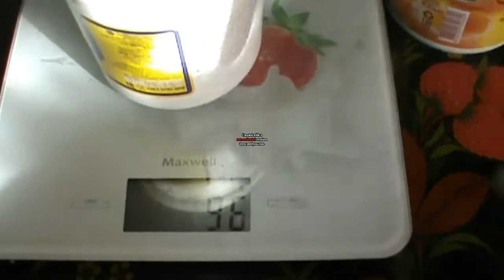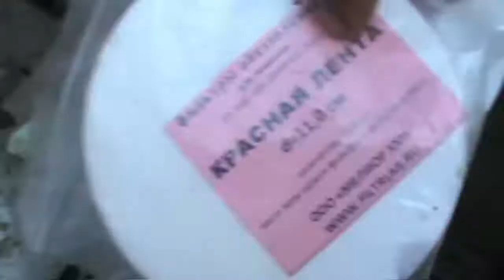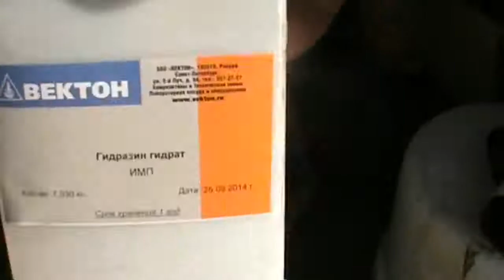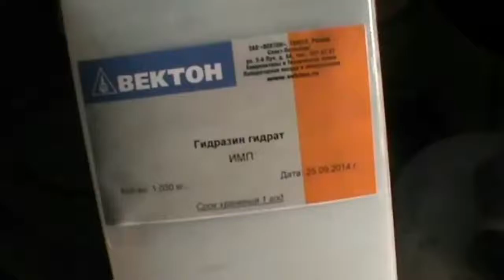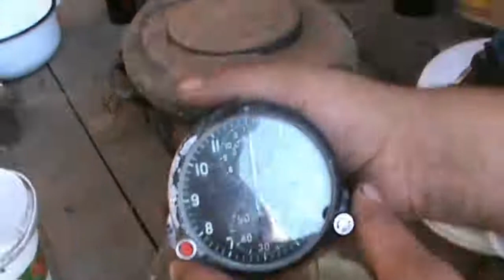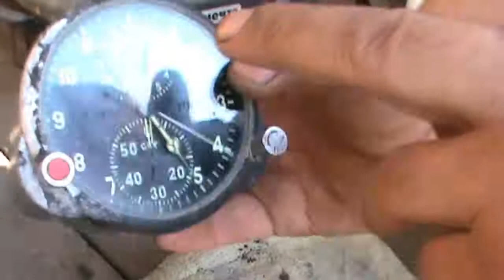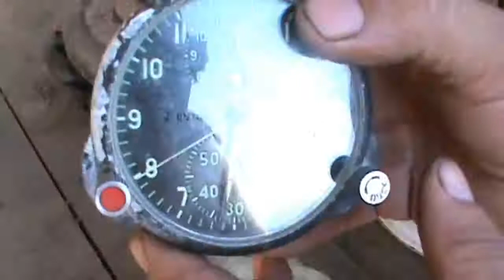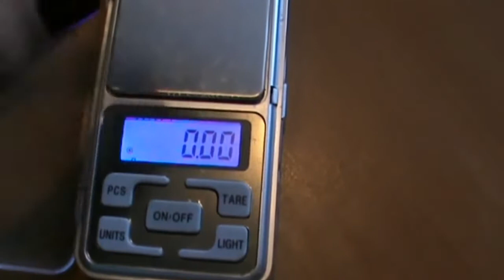Шок! ЗОЛОТО дома из подручных средств!!!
15 грамм золота! Золото из советских радиодеталей! Полный процесс аффинажа дома.
15граммзолота золото советскиетранзисторы золотобезкислот беднаяцарскаяводка золотоиздиодов Съемка является постановкой!